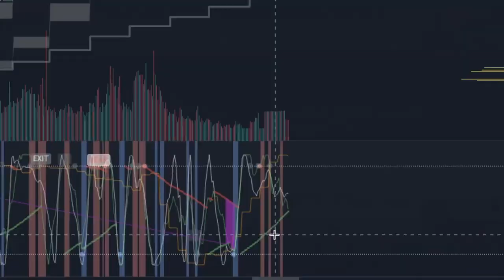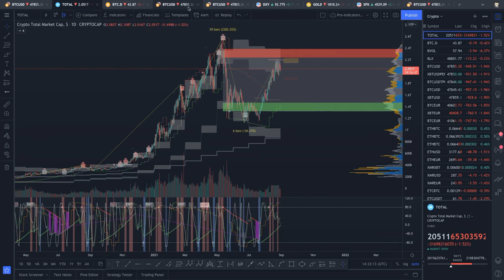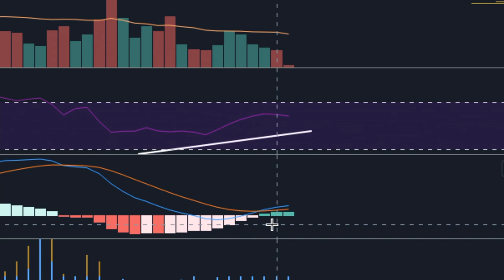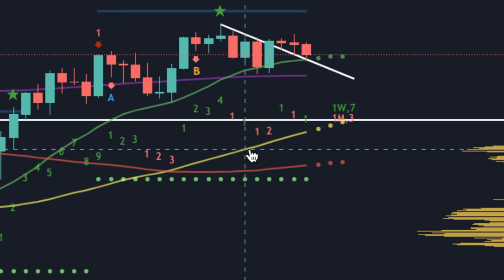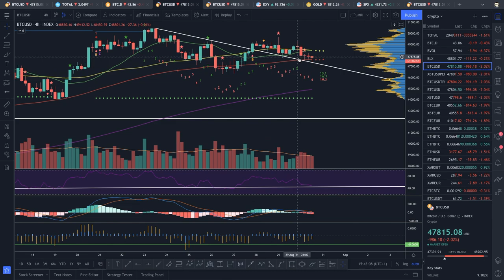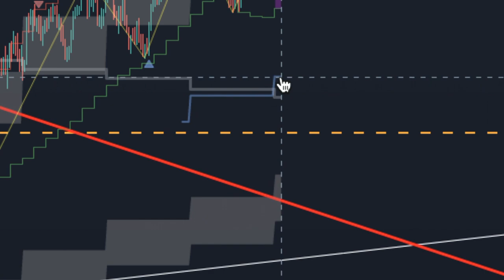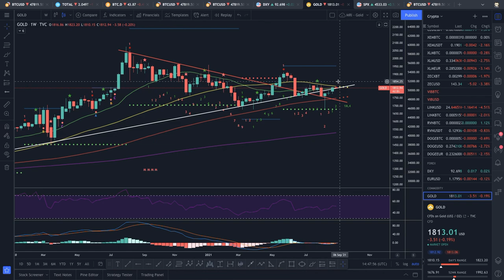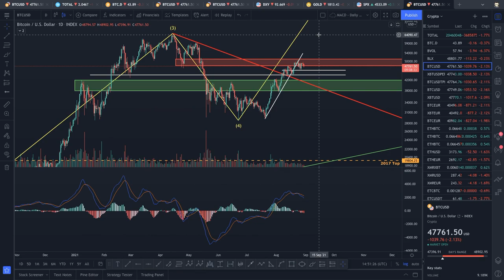F You Money! [E109] Bitcoin Might Retrace To 42k! What Should I Do?